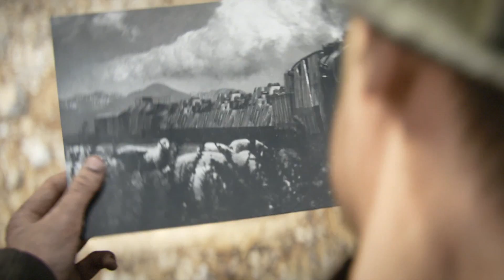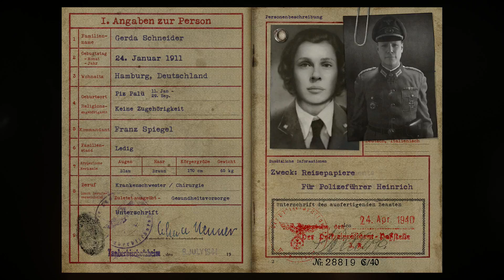Call Of Duty WW2 Campaign Let's Play Episode 2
This is episode 2 of my let's play of Call Of Duty WW2 Campaign
No Commentary